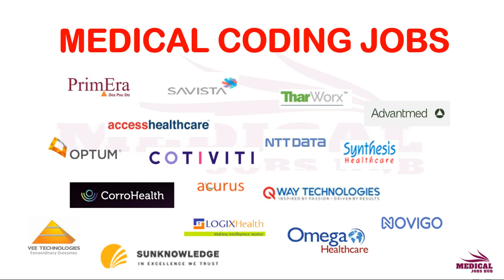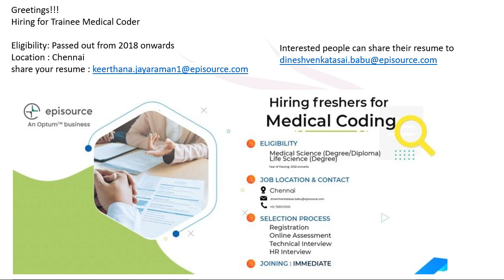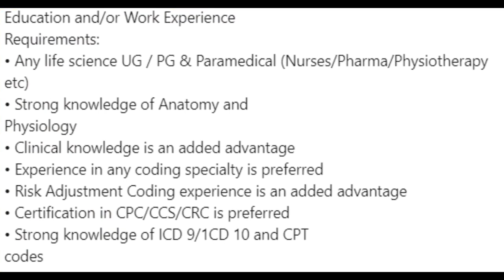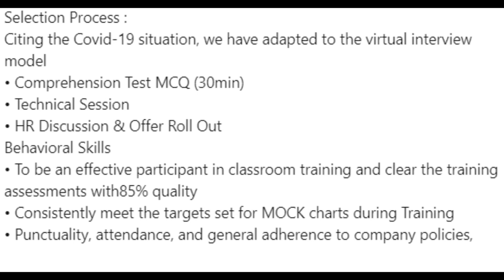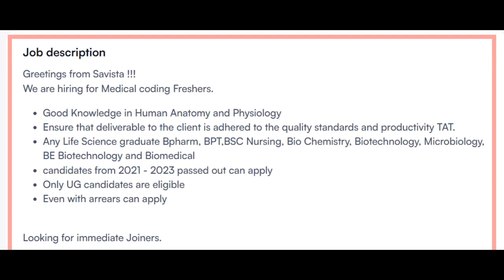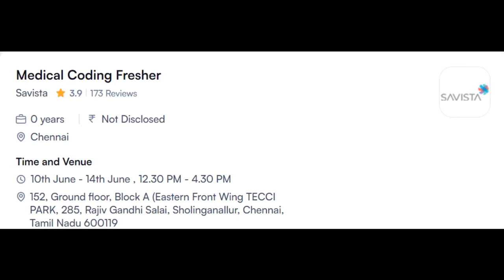MEDICAL CODING - FRESHERS & EXPERIENCE !!